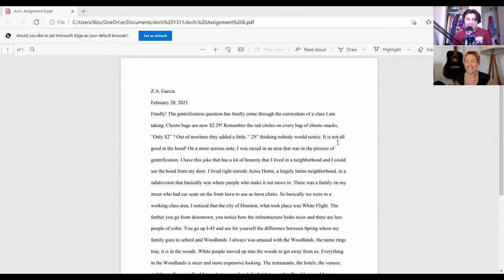Against The Family Ep. 032 w/ Dawn Brodey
Talking time zones, the weather, living conditions, different cities, and eventually comedy. Had a fun time with comedian, actress, and writer Dawn Brodey.